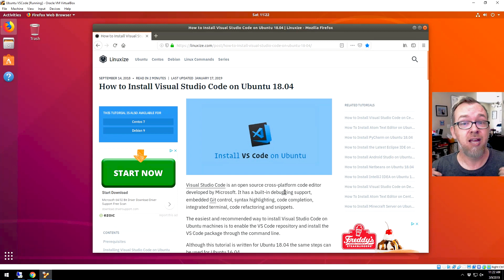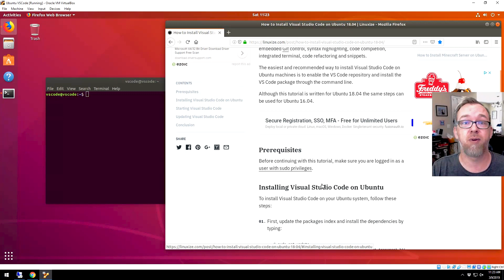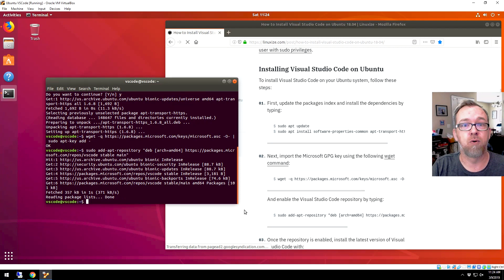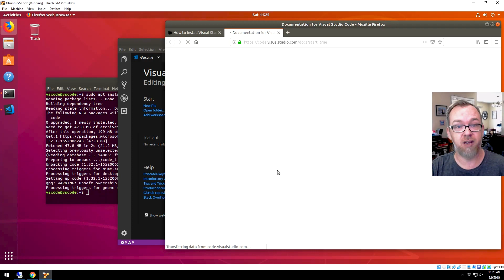How to Install Visual Studio Code on Ubuntu 18.04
The easiest and recommended way to install Visual Studio Code on Ubuntu machines is to enable the VS Code repository and install the VS Code package through the command line.

Although this tutorial is written for Ubuntu 18.04 the same steps can be used for Ubuntu 16.04.

Visual Studio Code is an open source cross-platform code editor developed by Microsoft. It has a built-in debugging support, embedded Git control, syntax highlighting, code completion, integrated terminal, code refactoring and snippets.

LEAVE YOUR QUESTIONS IN THE COMMENT SECTION ON THE APPROPRIATE VIDEO AND I WILL ANSWER IT THERE.